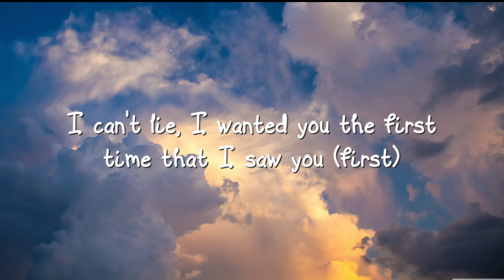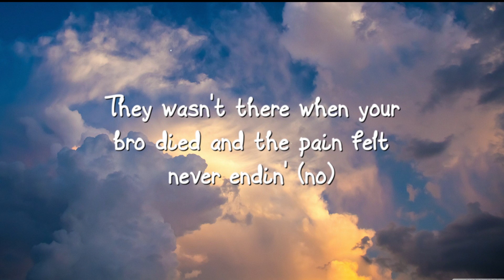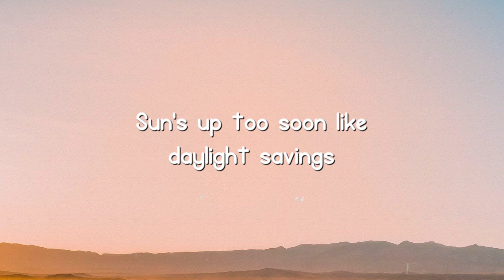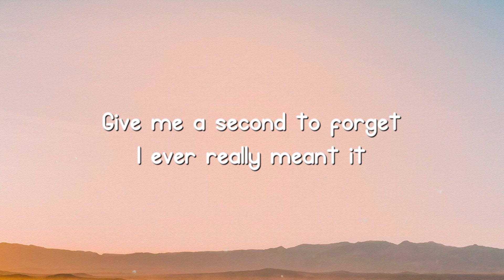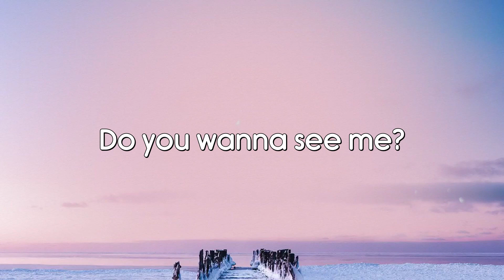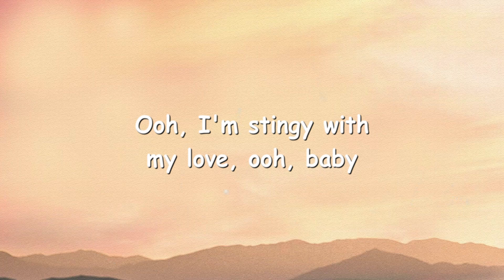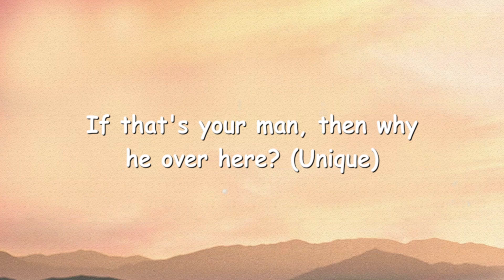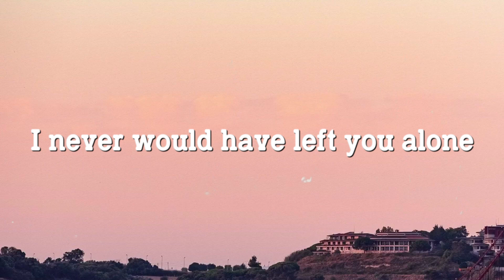Hate Our Love - Queen Naija & Big Sean [Lyrics Video] 🐋